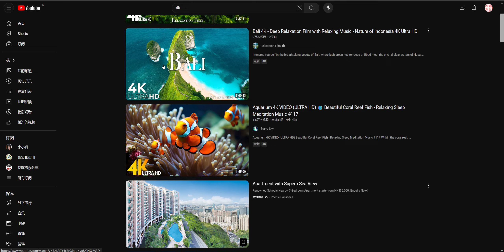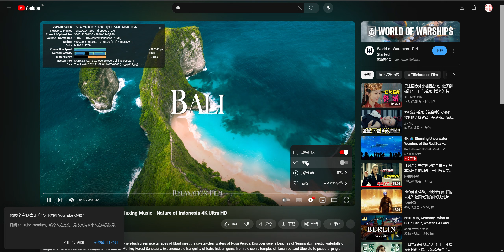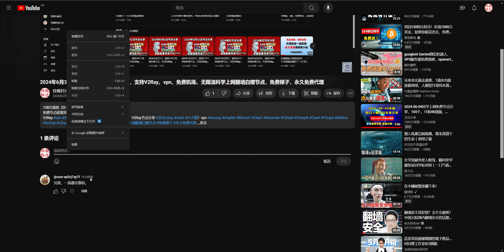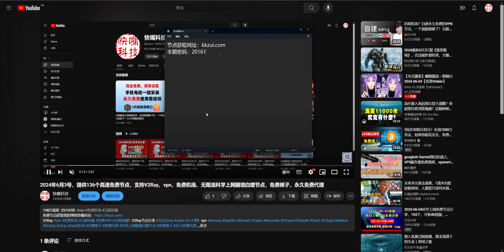2024年6月4号，提供176个高速免费节点，支持V2Ray、vpn、免费机场、无限流科学上网翻墙白嫖节点，免费梯子，永久免费代理